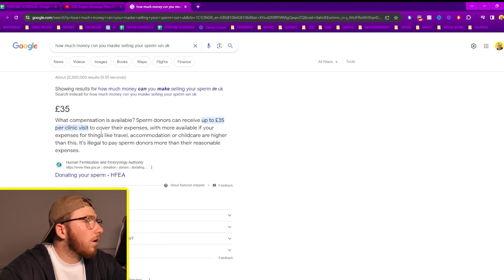They all have CHEST TATTOOS! (CUT "The Button" Reaction)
In this jaw-dropping button revelation, you'll be astonished by stories told by those with chest tattoos!
From stories of lost love to heartwarming tales of overcoming hardship, these button revelations will have you in happy tears by the end! Whether you have a chest tattoo or not, this video is a must-watch!